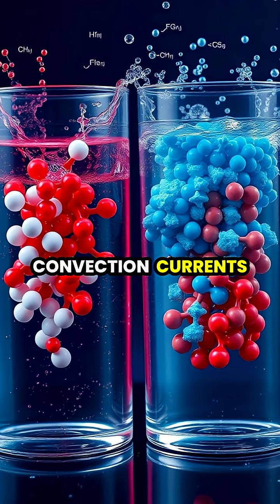🔥 Why Does Hot Water Freeze Faster? | The Mpemba Effect Explained! ❄️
Ever heard of the Mpemba effect? 🤔 It's the surprising phenomenon where hot water can freeze faster than cold! 🌡️ Join our scientist as she explores the science behind this counterintuitive effect, from evaporation to molecular interactions. 🧪👩‍🔬 Discover why assumptions in physics can be misleading!

📊 Watch as we break down this fascinating topic step-by-step with hands-on experiments and cool visuals.